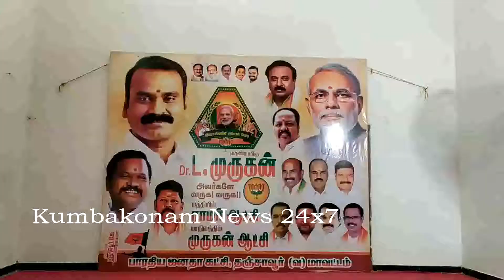Kumbakonam News Dec 2020 BJP President L Murugan Speech @ Madakkudi on 19 12 2020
வேளாண் சட்டங்கள் விவசாயிகளுக்கு எதிரானது என பொய் பிரச்சாரம் செய்து, திமுக கூட்டணி கட்சியினர், போராட்டம், ஆர்ப்பாட்டம், பந்த், உண்ணாவிரதம் ஆகியவற்றில் தோல்வி கண்டதை போலவே, வருகின்ற சட்டமன்ற தேர்தலில் அவர்கள் மிகப்பெரிய தோல்வி அடைவார்கள், தேர்தல் தோல்வி திமுகவிற்கு வாடிக்கையானது என்றும், திமுக தலைவர் ஸ்டாலின் கெட்ட புத்தி உடையவர் அவருக்கு நாட்டு மக்கள், விவசாயிகள் நன்றாக இருந்தால் பிடிக்காது என்றும், விவசாயிகளின் விளை பொருட்களுக்கு நல்ல விலை கிடைத்தாலும் பிடிக்காது என்றும் எனவே திமுகவின் பொய் பிரச்சாரத்தை தமிழக மக்கள் நம்ப மாட்டார்கள் என்றும் கும்பகோணம் அருகே மாடாக்குடியில் இன்று மாலை, விவசாயிகளின் நண்பன் மோடி நிகழ்ச்சியில் பங்கேற்ற பாரதீய ஜனதா கட்சியின் மாநில தலைவர் எல் முருகன் தெரிவித்தார் !

    கும்பகோணம் அருகேயுள்ள மாடாக்குடி கிராமத்தில் உள்ள தனியார் திருமண மண்டபத்தில் இன்று மாலை நடைபெற்ற விவசாயிகளின் நண்பன் மோடி என்ற விவசாயிகள் சந்திப்பு நிகழ்ச்சியில் பங்கேற்ற பாரதீய ஜனதா கட்சி மாநில தலைவர் எல் முருகன் கலந்து கொண்டு பேசினார் அப்போது,

    பிரதமர் மோடி கொண்டு வந்துள்ள மூன்று வேளாண் சட்டங்களும் விவசாயிகளுக்கு அற்புதமான சட்டங்கள், நாட்டின் முதுகெழும்பாக இருக்கும் விவசாயத்திற்கு, விவசாயிகளுக்கும் நல்லது செய்ய வேண்டும் அவர்கள் முன்னேற வேண்டும், அவர்கள் உற்பத்தி செய்யும் பொருட்களுக்கு அவர்களே விலை நிர்ணயம் செய்யும் நிலையையும், அவர்களே வணிகம் செய்யும் நிலையை ஏற்படுத்த வேண்டும் என்ற நோக்கிலேயே இச்சட்டங்கள் கொண்டு வரப்பட்டுள்ளது விவசாயிகளுக்கு ஆண்டிற்கு ரூபாய் 6 ஆயிரம் உதவித்தொகை வழங்கி வருபவர் மோடி,

     இத்திட்டத்தினால் தமிழகத்தில் மட்டும் இன்று வரை 41 லட்சம் விவசாயிகள் பயன் பெற்று வருகிறார்கள் என்றும், பயிர் காப்பீடு, உர மானியம், கடன் அட்டை என பலவழிகளில் விவசாயிகளுக்கு நல்ல பல திட்டங்களை தந்து வருபவர் மோடி என்றும், 2014 வரை இருந்து விவசாயிகள் தற்கொலை இப்போது இல்லை என்றும், தமிழகத்தில் மட்டும் 65 லட்சம் பேருக்கு இலவச எரிவாயு இணைப்பு வழங்கப்பட்டது என்றும், ஒரு லட்சம் பேருக்கு கொரோனா நிவாரணமாக தலா ரூபாய் 500 அவர்களது வங்கி கணக்கில் செலுத்தப்பட்டது என்றும் தெரிவித்த அவர்,

   வேளாண் சட்டங்கள் விவசாயிகளுக்கு எதிரானது என பொய் பிரச்சாரம் செய்து, திமுக கூட்டணி கட்சியினர், போராட்டம், ஆர்ப்பாட்டம், பந்த், உண்ணாவிரதம் ஆகியவற்றில் தோல்வி கண்டதை போலவே, வருகின்ற சட்டமன்ற தேர்தலில் அவர்கள் மிகப்பெரிய தோல்வி அடைவார்கள், தேர்தல் தோல்வி திமுகவிற்கு வாடிக்கையானது என்றும், திமுக தலைவர் ஸ்டாலின் கெட்ட புத்தி உடையவர் அவருக்கு நாட்டு மக்கள், விவசாயிகள் நன்றாக இருந்தால் பிடிக்காது என்றும், விவசாயிகளின் விளை பொருட்களுக்கு நல்ல விலை கிடைத்தாலும் பிடிக்காது என்றும் எனவே திமுகவின் பொய் பிரச்சாரத்தை தமிழக மக்கள் நம்ப மாட்டார்கள் என்றும் திரு எல் முருகன் மேலும் தெரிவித்தார்

     தஞ்சை வடக்கு மாவட்ட தலைவர் சதீஷ் தலைமையில் நடைபெற்ற நிகழ்ச்சியில் பாரதீய ஜனதா கட்சியின் மாநில துணை தலைவர் கருப்பு முருகானந்தம், மாநில செயலாளர் வரதராஜன் உட்பட ஏராளமான பாஜக கட்சி நிர்வாகிகள் பங்கேற்றனர்